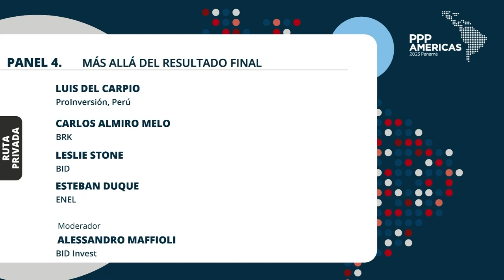Panel 4. Más allá del resultado final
Vuelva a ver el Panel 4 - Más allá del resultado final, parte de la discusión sobre Medición de Impacto en la Ruta Privada. PPP Américas 2023 tuvo lugar en Ciudad de Panamá, los días 18, 19 y 20 de julio de 2023. Siga conectado a las redes del BID para saber más sobre próximos eventos.